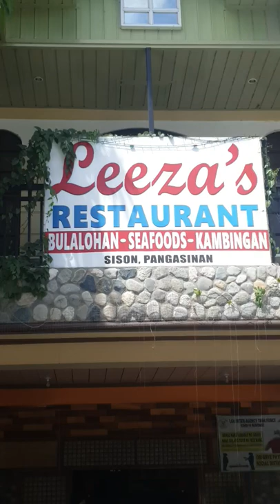Delicious Food at Leeza's Restaurant at Sison Pangasinan